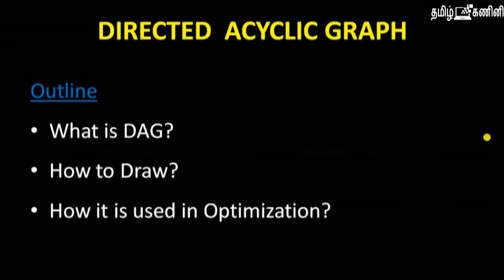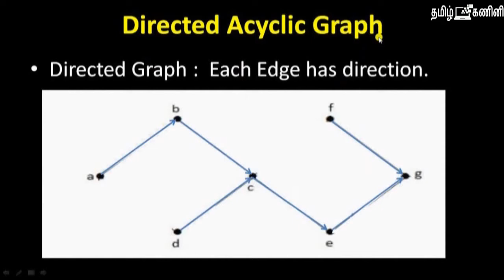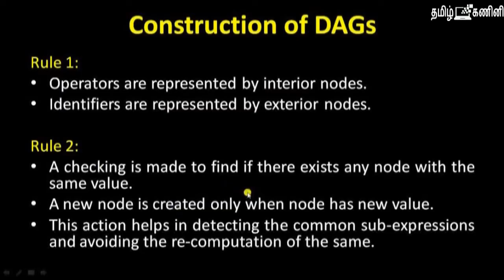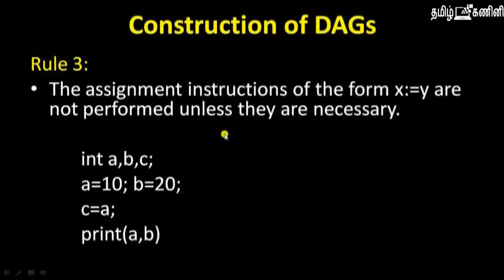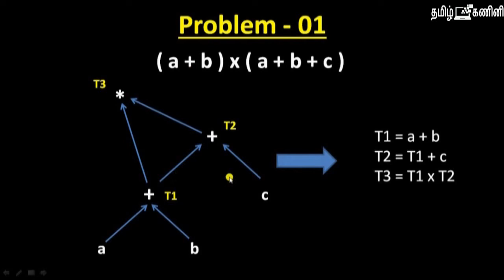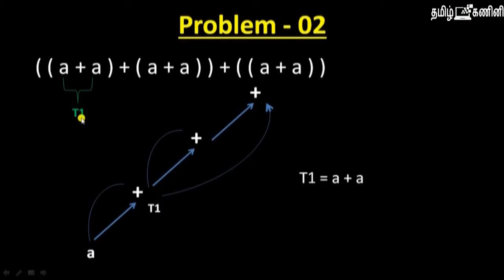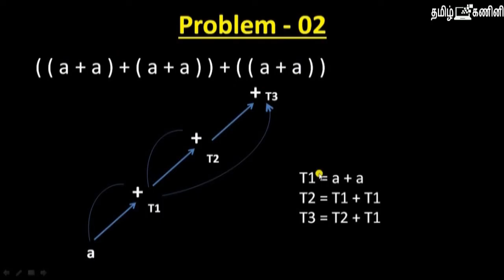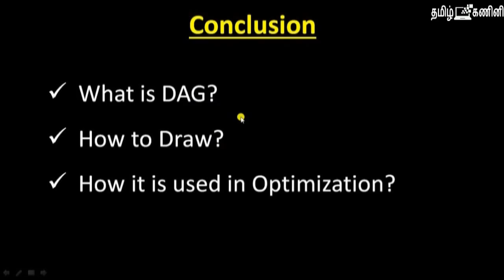DIRECTED ACYCLIC GRAPH - COMPILER DESIGN -19